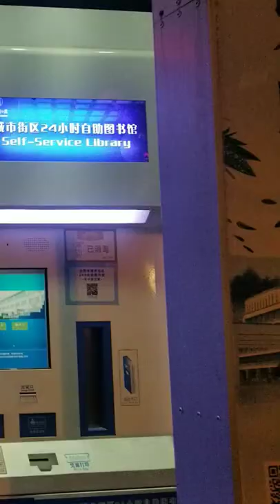Hefei 24 hrs street Library | chinavlog |vlogging | chinatravel | tiktok |shorts | China library